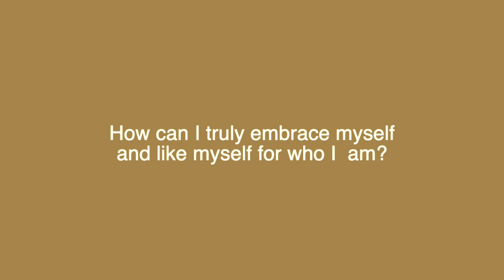How to Like Yourself Better | Self Love | Miracles with Maureen Whitehouse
Sometimes it's hard to get out of your own way, and learn how to like yourself better. But in this clip, Maureen shares some life changing tips that will help you see how perfect you really are!